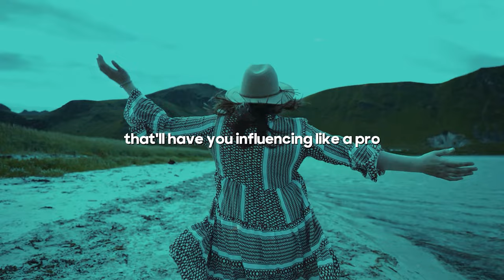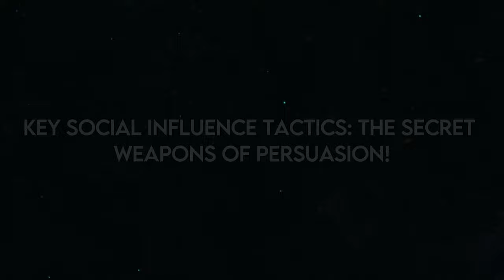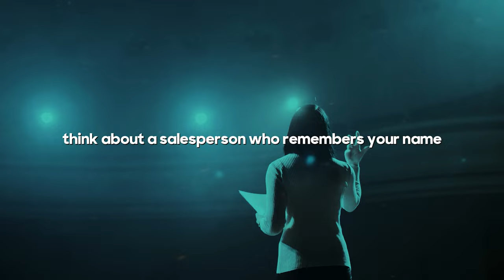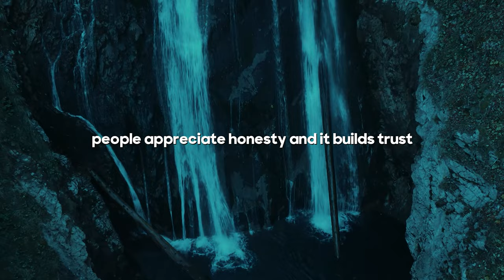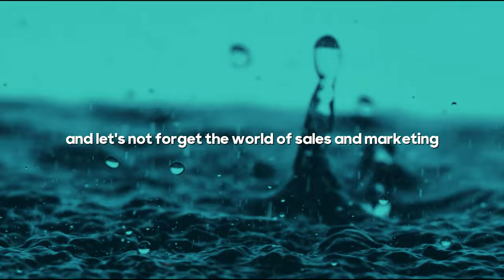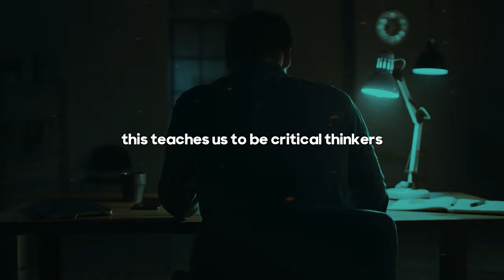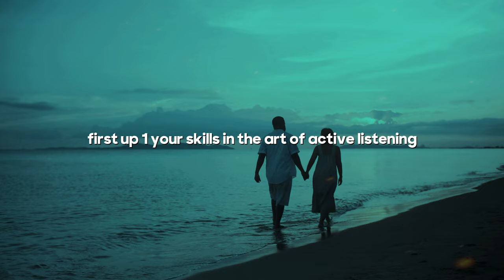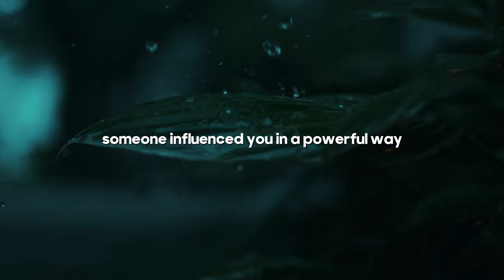Become a Master Influencer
Are you ready to become a MASTER INFLUENCER? In this video, we'll delve deep into the psychology of persuasion and unveil powerful social influence tactics that can help you master the art of how to influence others effectively. Whether you're looking to boost your career, enhance your social skills, or just understand the influence techniques used around you, this video has got you covered!
We will explore various persuasion strategies that have been scientifically proven to work. Learn mind control tricks that can subtly guide people's decisions and discover the underlying principles of persuasion that can turn you into a social magnet.